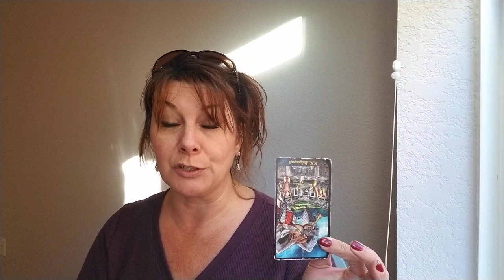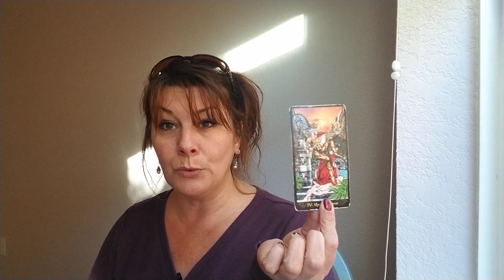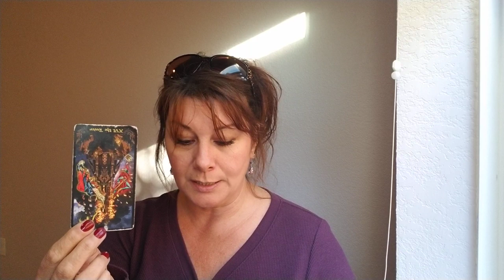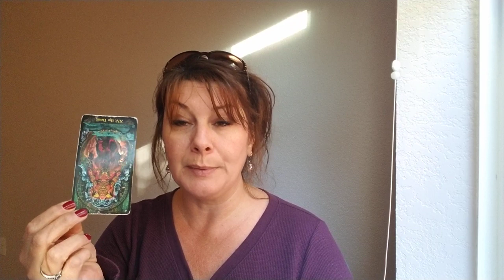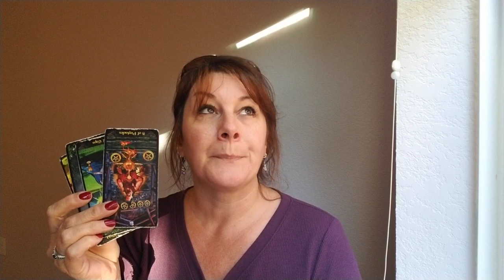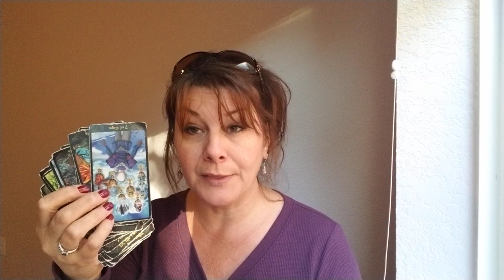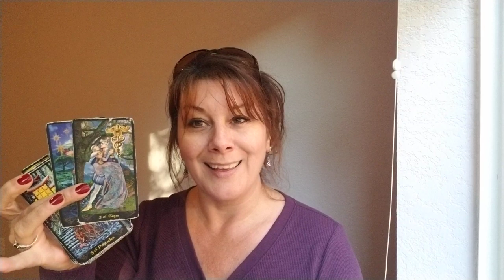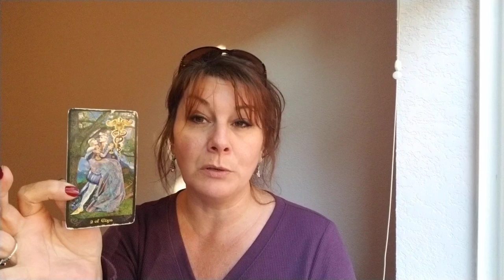ARIES - EGO AND PRIDE MUST DIE FOR LOVE